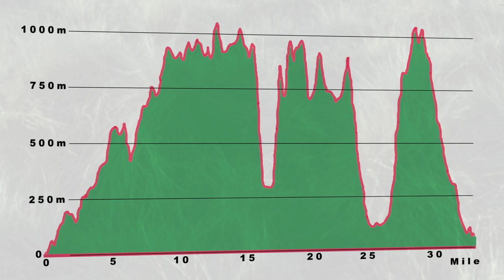Dragon's Back Race - Day 1 - Official Video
After a twenty year wait the Dragon's Back Race Returns to Conwy to start its epic journey south, across the mountains of Wales. Just like the original 1992 race the route on the first day takes in the Carneddau, Glyders and Snowdon areas having started at Conwy Castle. However, the 1992 route only took in seven of the fifteen Welsh 3,000ft mountains and this year the competitors will be tackling all of them! Including the airy traverse between Crib Goch and Garnedd Uain.